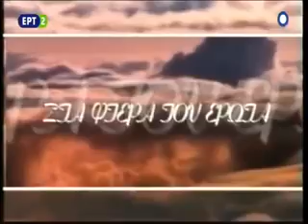Στα Φτερά του Έρωτα - Μιχάλης Χατζηγιάννης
Το τραγούδι για την γνωστή τηλεοπτική σειρά  σε μια λιγότερο γνωστή εκδοχή, ερμηνευμένο από τον Μιχάλη Χατζηγιάννη.

Μουσική: Γιώργος Χατζηνάσιος

Στίχοι: Μιχάλης Μπουρμπούλης

Ερμηνεία: Μιχάλης Χατζηγιάννης

Για την ομώνυμη τηλεοπτική σειρά της ΕΤ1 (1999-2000).